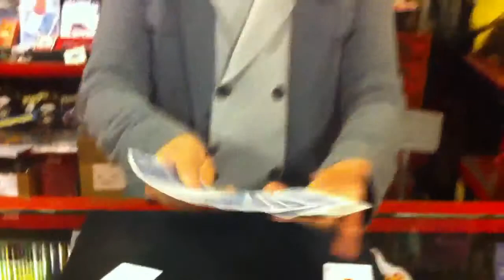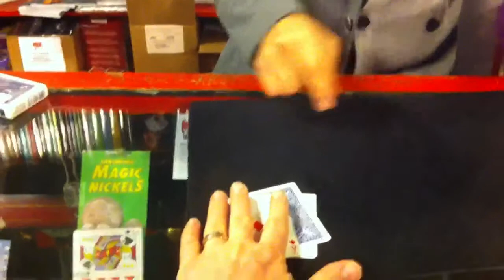Luis Carreon Presents:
Tricks in Spanish!